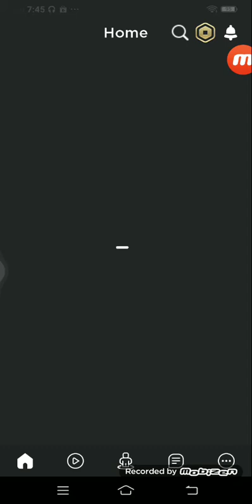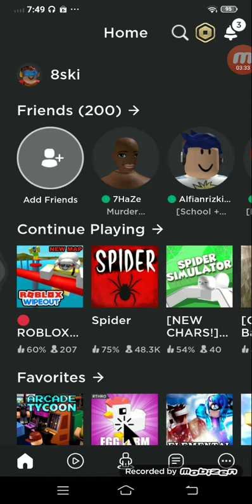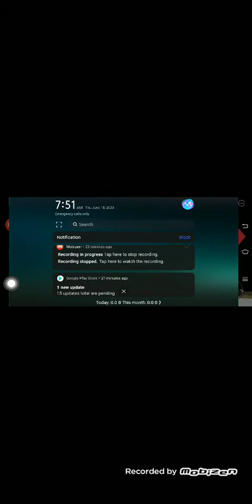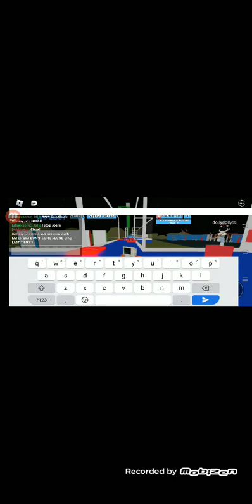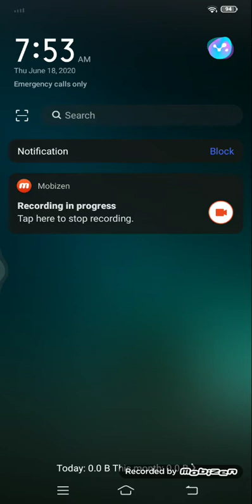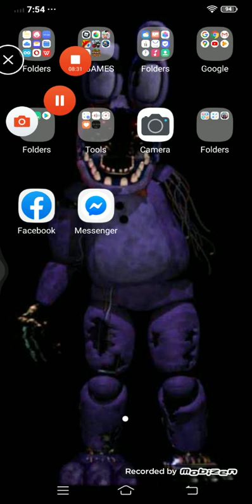my avatar and my favorite game in roblox